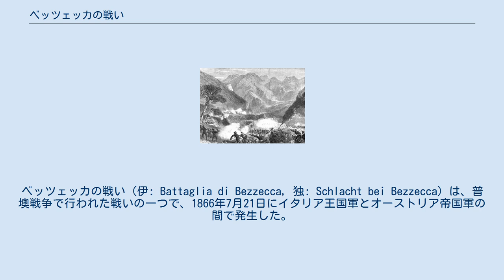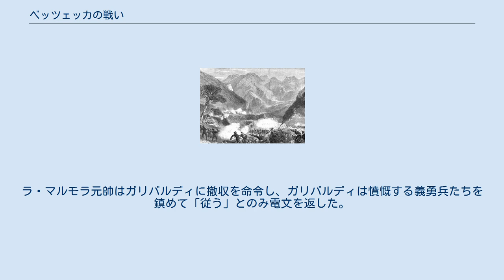ベッツェッカの戦い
トレンティーノ＝アルト・アディジェの歴史
ジュゼッペ・ガリバルディ
ベッツェッカの戦い（伊: Battaglia di Bezzecca, 独: Schlacht bei Bezzecca）は、普墺戦争で行われた戦いの一つで、1866年7月21日にイタリア王国軍とオーストリア帝国軍の間で発生した。
第三次イタリア独立戦争とも言うべき戦争で、統一の英雄ジュゼッペ・ガリバルディは正規軍と同等の装備を持ったアルプス猟兵軍を率いて、ケーニヒグレーツの戦いに続こうと北東部を進む王国軍主力を補助する形でトレンティーノ地方へと進軍した。
 ガリバルディはオーストリア側の要塞や町々の幾つかを占領したが、その過程で銃弾を体に受け負傷した。
加えて主力軍がクストッツァの戦いで惨敗を喫したとの報告が届き、オーストリア軍のフランツ・クーン将軍はこれを機会と見て、イタリア側の町ベッツェッカを占領する反撃に転じた。
ガリバルディは負傷を押して前線に立ち、奪われた町を取り戻すための戦いを始めた。
 イタリア砲兵隊による支援砲撃を受けながら、ガリバルディと息子のメノッティ、リッチョティを先頭にアルプス猟兵軍が歩兵突撃を開始、激戦の末にオーストリア軍を敗走させてベッツェッカを奪還した。
ガリバルディはただちに追撃行動に移ったが、オーストリア軍の要塞を攻略していた最中の8月9日に、本国からオーストリアと講和したとの連絡が届いた。
ラ・マルモラ元帥はガリバルディに撤収を命令し、ガリバルディは憤慨する義勇兵たちを鎮めて「従う」とのみ電文を返した。